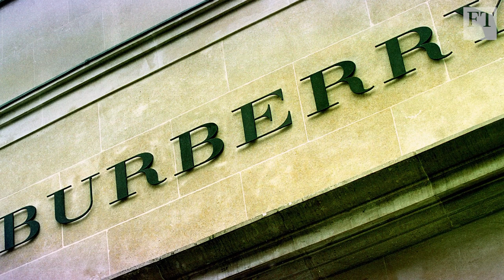Walmart results, Venezuela election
► Read - Walmart shifts global strategy to battle Amazon

The FT's Daniel Garrahan previews the big stories in the week ahead, including Venezuela going to the polls in a presidential election that’s been slammed by the international community, results from Walmart and Burberry, and Japan’s first-quarter GDP figures.